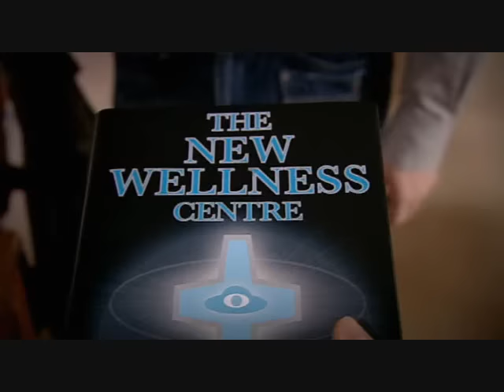Peep Show vs. Scientology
Jez and Super Hans join the 'New Wellness Centre' which is in no way, whatsoever, based on creepy UFO cult 'Scientology'. Likewise, Orgones (paging Willhelm Reich!) certainly don't resemble 'Body Thetans' and New Wellness founder 'Soloman Hunt' is over 9000 million miles away from being anywhere close to loony Dianetics guru L Ron 'Elrond' Hubbard. As usual Super Hans gets all the best lines: "You gonna stay in the Death Star with Captain Haddock?" being a particular classic.
Just to reiterate then: New Wellness - bizarre and oppressive cult based on absurd pulp Sci-Fi ramblings of third rate hack writer.
Church of Scientology - Legitimate religion and humanitarian organiza. oh, fuck this. I'm going clear.